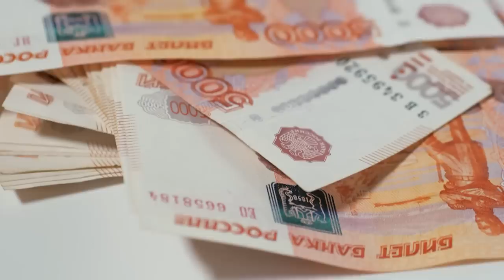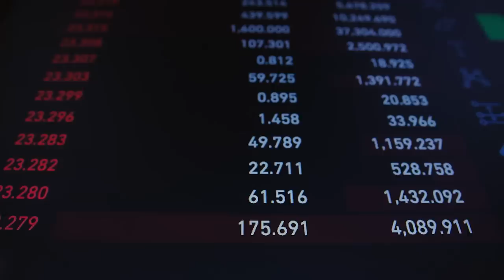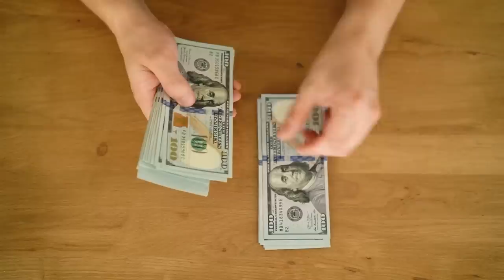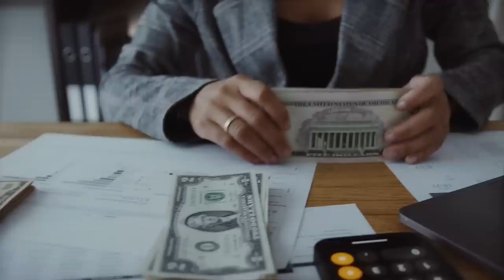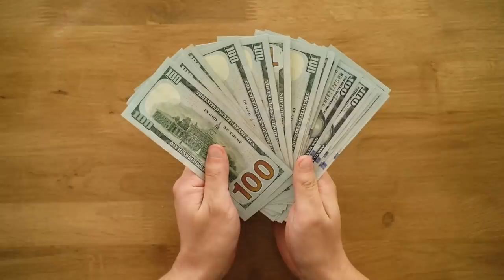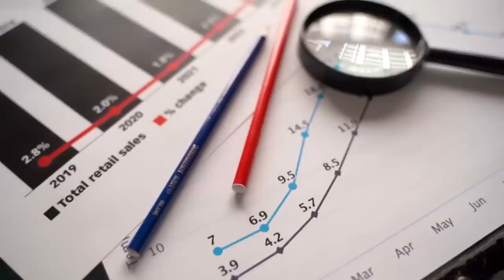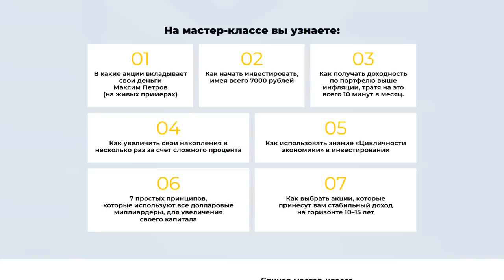Крипта – самая надёжная инвестиция? Честный анализ инвестора. Криптовалюта 2023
Меня часто спрашивают о том, можно ли инвестировать в криптовалюту. Я не люблю её, но буду говорить объективно и без оценочных суждений. Давайте обсудим:

 — является ли биткоин инвестицией?
— откуда берётся подмена понятий?
— функция меновой стоимости
— срок окупаемости инвестиций

❓А вы когда-либо вкладывались в криптовалюту? Сколько заработали?

00:00 — Биткоин – инвестиция или нет?
00:57 — Спекулятивный доход
04:07 — Минусы криптовалюты
05:33 — Криптовалюта ничем не обеспечена
07:48 — «Займи-ка мне биткоин!»
12:52 — До встречи!